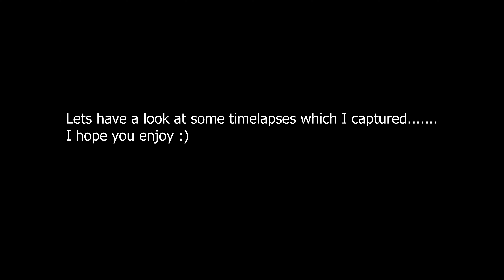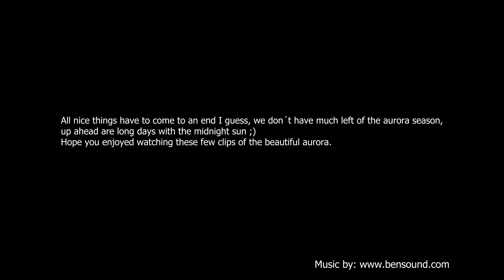Iceland Aurora 2022 - 2023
Few clips which I captured this aurora season here in Iceland, which now is about to come to an end.
Around the corner are the long summer days, with the midnight sun, better weather, puffins and others birds showing off.

Gear I use for the aurora:
Nikon D850
Nikon Z7ii
Nikon Z9

Laowa 12mm f/2.8 Zero Distortion
7Artisans 10mm f/2.8